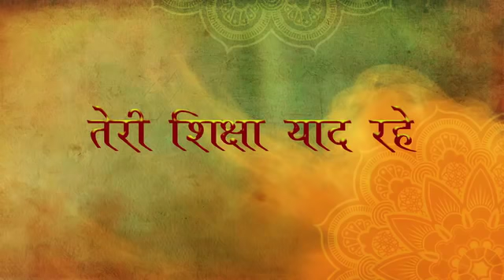Teri Shiksha Yaad Rahe (Positivity all around)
Blessings by Satguru Baba Hardev Singh Ji Maharaj